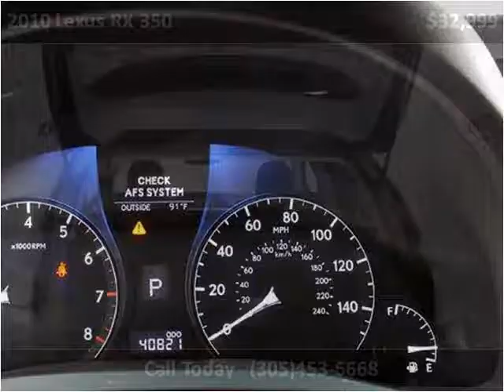2010 Lexus RX 350 Used Cars Lake Worth FL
This 2010 Lexus RX 350 is available from Off Lease Only .